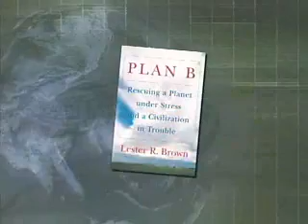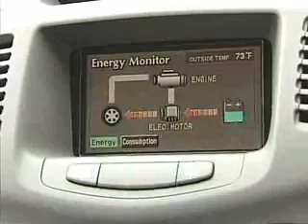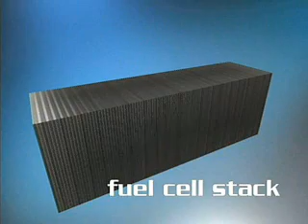Lester Brown - Plan B - Rescuing a Planet Under Stress...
This is a short video clip interview with Lester Brown on his book "Plan B - Rescuing A Planet Under Stress and a Civilization In Trouble" and ways we can use environmentally friendly energy sources, such as wind and solar to meet all of our energy needs and become energy self sufficient.